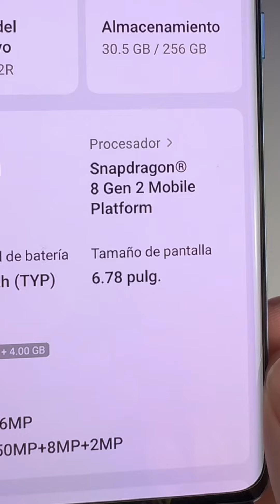UNO DE LOS MEJORES TELÉFONOS CALIDAD PRECIO PARA GAMING DEL MOMENTO - ONEPLUS 12R🔥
Oneplus 12R - Por primera vez en la historia llega a este lado del mundo la serie R de OnePlus, una versión con un poco menos de poder que el flagship pero bastante bien compensado en ahorro.

Te presento el OnePlus 12R. Características:
- Pantalla de 6.78”
- Procesador Snapdragon 8 Gen 2
- Hasta 16GB de RAM
- Batería de 5,500 mAh / carga rápida 80W

¿Qué te parece? Si tienes dudas o sugerencias de pruebas te leo!